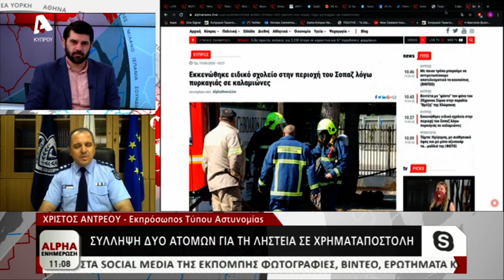Εκπρόσωπος Αστυνομίας για σύλληψη δυο ατόμων για ληστεία σε χρηαμταποστολή | AlphaNews